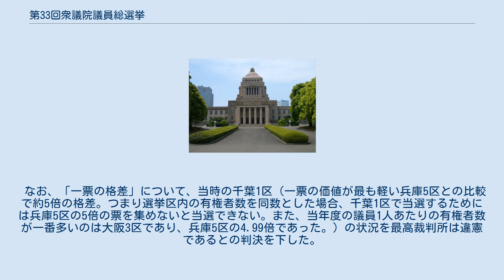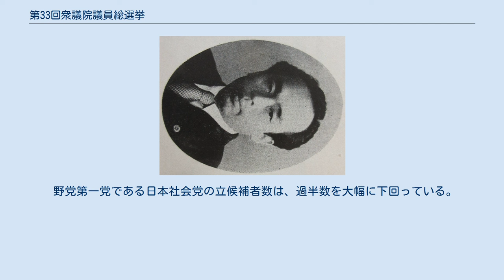第33回衆議院議員総選挙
第33回衆議院議員総選挙（だい33かいしゅうぎいんぎいんそうせんきょ）は、1972年（昭和47年）12月10日に日本で行われた国会（衆議院）議員の総選挙である。
 投票は日曜日に行われたが、これ以降の総選挙では、投票日が日曜に固定されている。
この選挙で当選した衆議院議員は途中で衆議院解散がなかったため、辞職しない限り任期4年を満了することになった。
 自民党は284議席（前回比-16、追加公認込み。以下同）と安定多数を維持したが、日中国交正常化という実績を引っさげ（日中解散）、"角栄人気"の中で臨んだ中、事前の予測に比べやや不振とされた。
また、保守系無所属を加えても、得票率では初めて5割を割るなど、前回参院選に続き、保革伯仲時代の到来を予感させる結果となった。
社会党は候補を減らす安全策で118議席（+28）と、3桁を回復したが、前々回の140議席には遠く及ばなかった。
共産党は1949年の第24回総選挙を上回る38議席（+24）を獲得し、また推薦した沖縄人民党候補も当選させた。
一方、公明党、民社党は両党での選挙協力を始めたが、公明は言論出版妨害事件の影響もあり29議席（-18）と敗北、民社も20議席（-11）と不振だった。
社会党内では、公民の不振に社公民路線派が打撃を受け、社共共闘（あるいは全野党共闘）派に弾みを付けた。
しかし、社会党内には共産党に食われるという危機感も生まれた。
 なお、「一票の格差」について、当時の千葉1区（一票の価値が最も軽い兵庫5区との比較で約5倍の格差。つまり選挙区内の有権者数を同数とした場合、千葉1区で当選するためには兵庫5区の5倍の票を集めないと当選できない。また、当年度の議員1人あたりの有権者数が一番多いのは大阪3区であり、兵庫5区の4.99倍であった。）の状況を最高裁判所は違憲であるとの判決を下した。
ただし、選挙結果については事情判決の法理によって有効とされた。
 野党第一党である日本社会党の立候補者数は、過半数を大幅に下回っている。
 自民党 社会党 共産党 公明党 民社党 沖縄社会大衆党 沖縄人民党 無所属 補欠当選